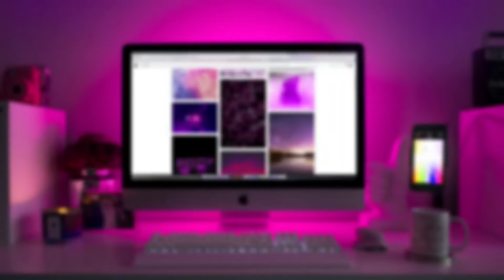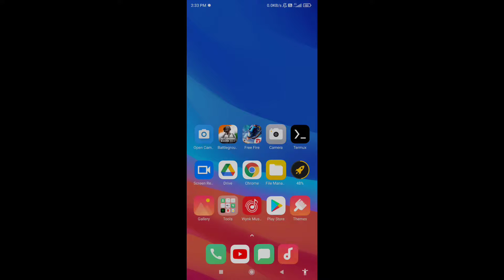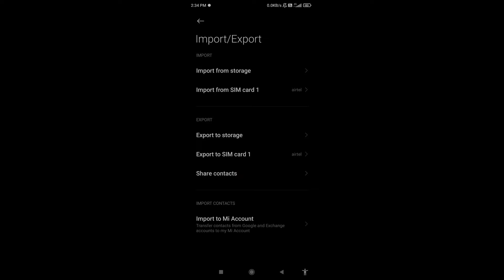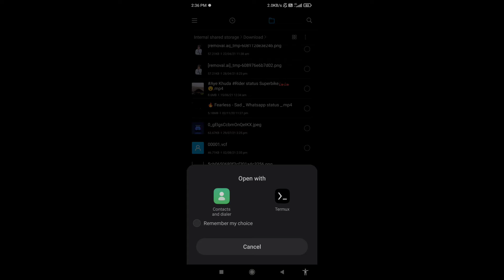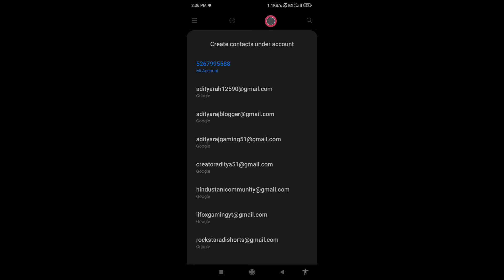How to Share All Phone Numbers at Once | Sab phone numbers ek baar me share kaise kare | Contact